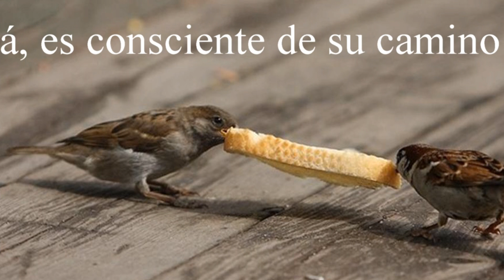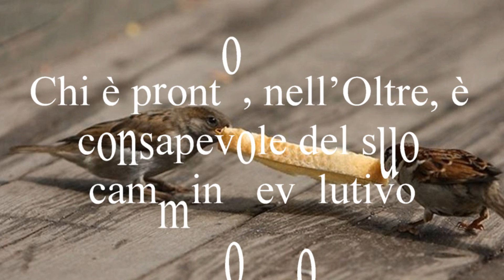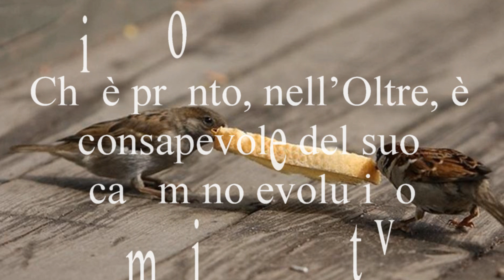Evolvenza Leo Pepe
- Who is ready, in the afterlife, is aware of its evolutionary path.
- Chi è pronto, nell'Oltre, è consapevole del suo cammino evolutivo.
- ¿Quién está listo, en el más allá, es consciente de su camino evolutivo.
- Qui est prêt, dans l'au-delà, est conscient de son chemin évolutif.